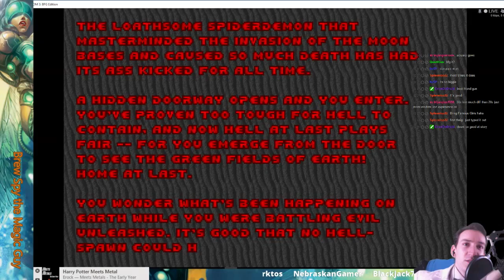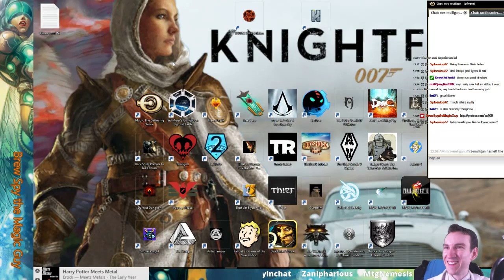Modern Jeskaiward Sword (Part 13)